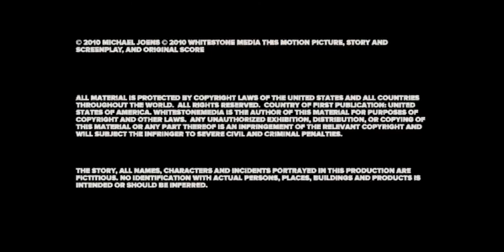Loving Obedience (Jonah's stotry)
THEO Bible Lesson: Jonah